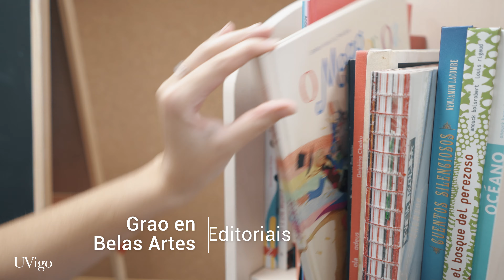Facultade de Belas Artes. Campus de Pontevedra. Universidade de Vigo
Situada na cidade de Pontevedra, a Facultade de Belas Artes da Universidade de Vigo ofrece os estudos de Grao en Belas Artes, o Máster en Deseño e Dirección Creativa en Moda e o Programa de Doutoramento en Creación e Investigación en Arte Contemporánea.

A particular xeolocalización desta Facultade no noroeste da península ibérica convértea nun fito vertebrador no mapa de produción e intercambio cultural dentro do eixe atlántico da península e polo tanto tamén da comunidade europea.